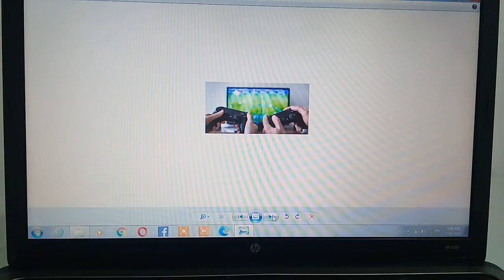තොරතුරු ලබා ගන්නා උපකරණ භාවිතා කිරීමේදී අනුගමනය කළ යුතු දේ|Thorathuru labaa ganna upakarana bavitha.